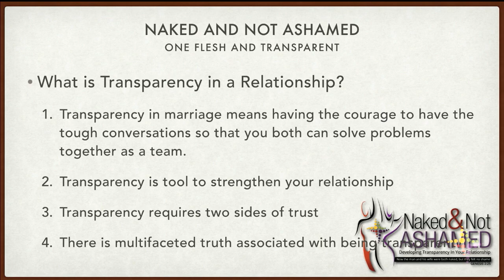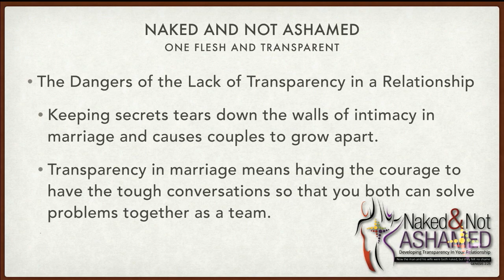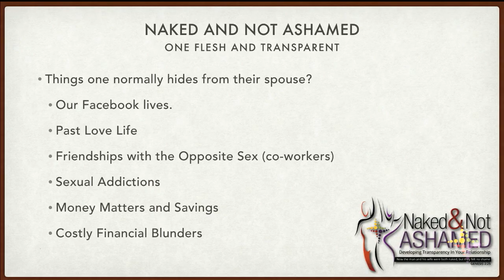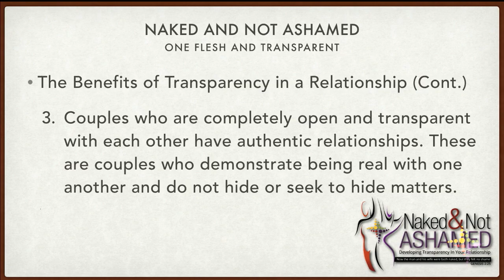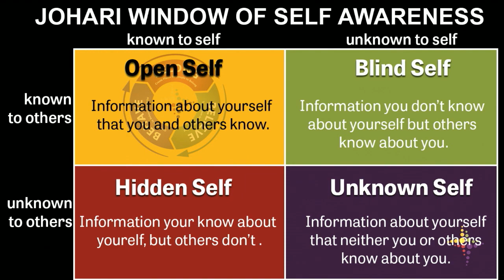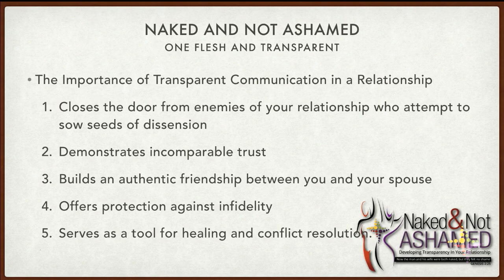Naked and Not Ashamed Week 2